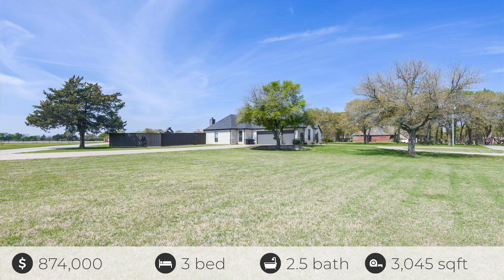219 Post Oak Rd, Wills Point, TX